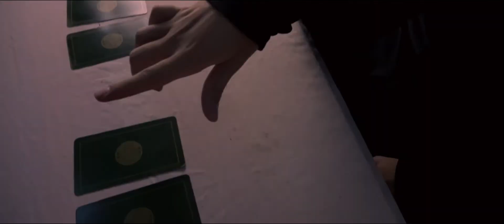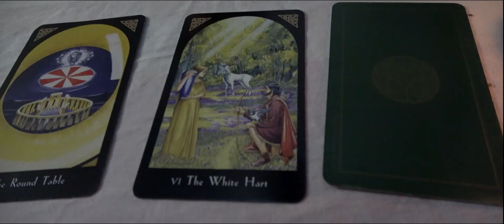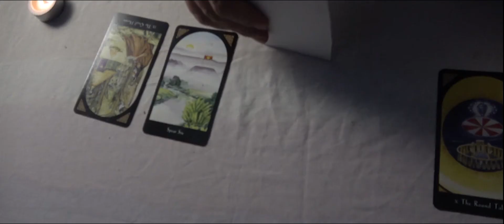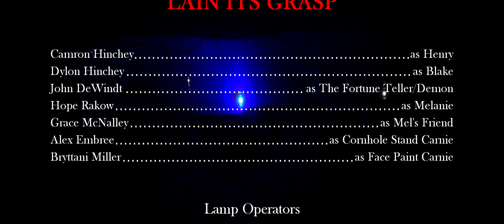Lain Its Grasp (Horror Short Film)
Two friends discover a fortune teller booth at a shifty small-town carnival, and learn about what fate has in store for their night.

Starring Camron Hinchey, Dylon Hinchey, John DeWindt, Hope Rakow, Grace McNalley, Alex Embree, and Bryttani Miller. Written and Directed by Dylon Hinchey, Camron Hinchey, and John DeWindt.

Winner of 3rd Place Best Director at the Carson Creepy Short Film Festival!